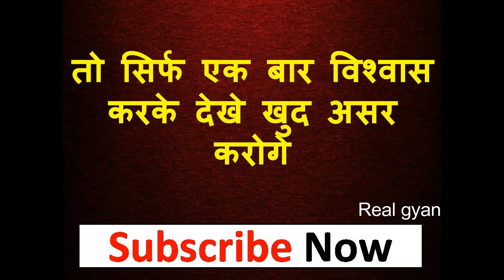प्यार का वशीकरण -मनचाह प्यार एक मिनट में